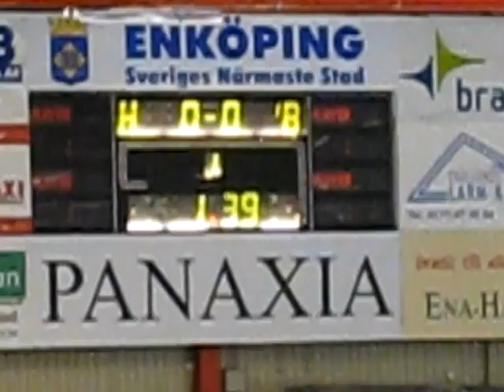ESK ARBOGA 2010 OKT 27 V1